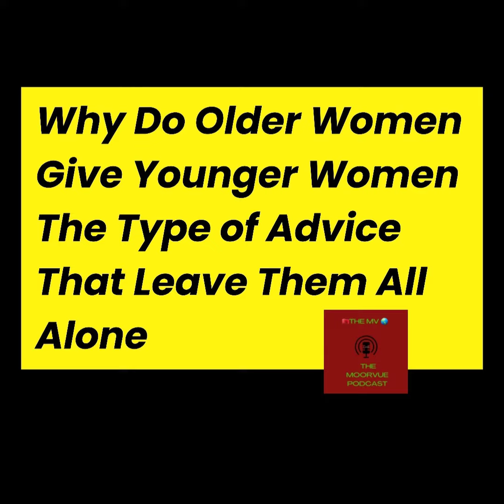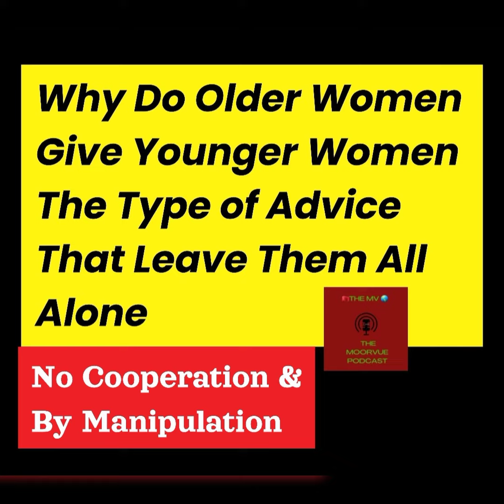SO UNPRODUCTIVE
MUCH APPRECIATION!

TheMoorVue Podcast Channel,
Moor Musique Channel,
Moor 4 You Channel &
Moor Know Channel

As-salamu alaykum

Inshallah Masha'Allah Asè Selah

For Nationality Proclamations, legal services and Pure Express Common Law Trust creation services for those and moor.

Moor In Power 🤚🏾+✌🏾= 7 = Law

Moorish Society Foreign Ministry of America, Book 8563 Page 856

Presiding Officer of Sovereign Trust, Chief Consul,

Masha'Allah Inshallah Asè Selah